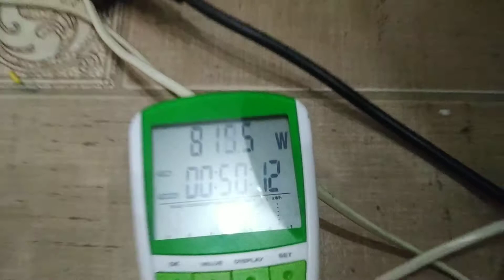Pure Graphite Crucible Cup 40*30mm at ZVS high frequency induction heating machine (3/3)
Pure Graphite Crucible Cup 40*30mm

ZVS high frequency induction heating machine

Adjustable 1000W switching power supply with Digital Display adjustable power supply dc 0-48V

DC 12V PWM Temperature Detector Probe Controller 4-Wire Temperature Fan Speed Controller

Delta PFB0412EHN 4028 40mm 4cm 12V 0.72A 4 -pin pwm industrial server inverter cooling fans